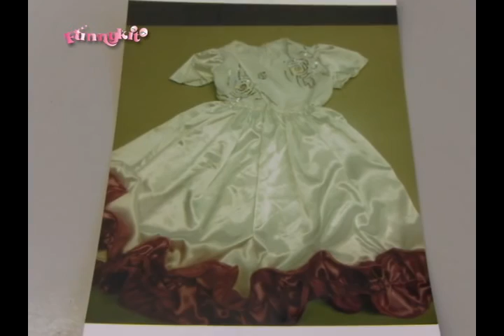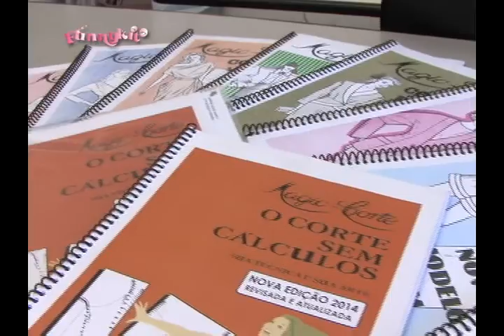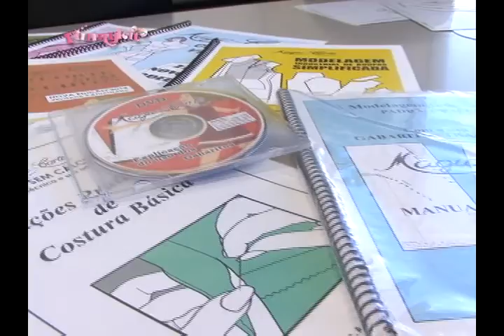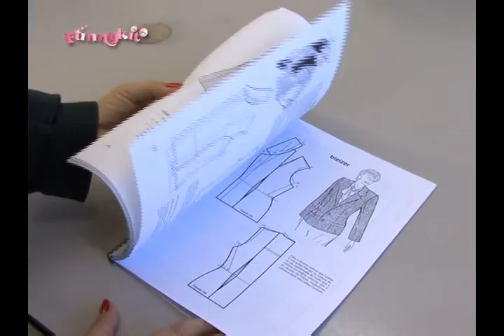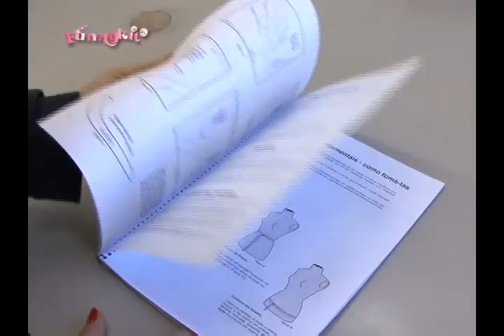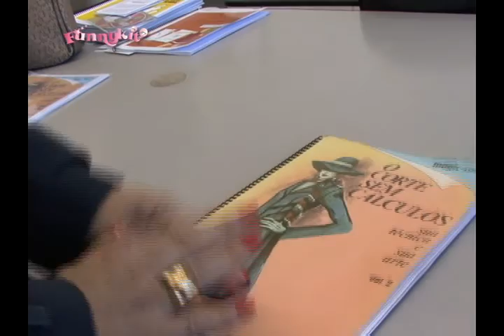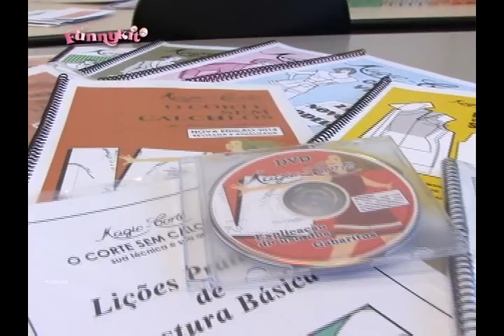PATRICIA EROLES E ANDRESA FERREIRA DA MANNIA DE COSTURAR